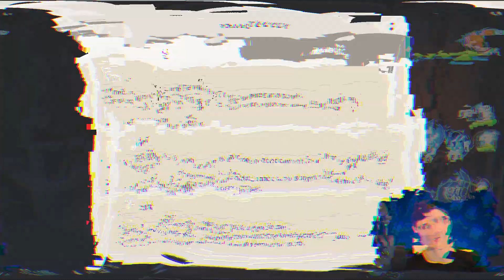Summoners War: Chronicles Starter Monsters Overview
Summoners War: Chronicles is finally here!
What monsters will you first meet? Check out the starter monsters overview

Summoners War: Chronicles is now available in the U.S. and Canada on both mobile and PC.

Summon Your Best!